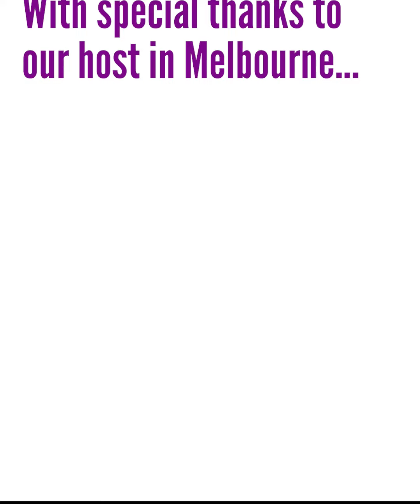With Be & Belong in Melbourne | NOVEMBER 2023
📍🇦🇺 Melbourne highlights! November 17-19!
🙏 Deep gratitude to the team at Be & Belong for hosting us.